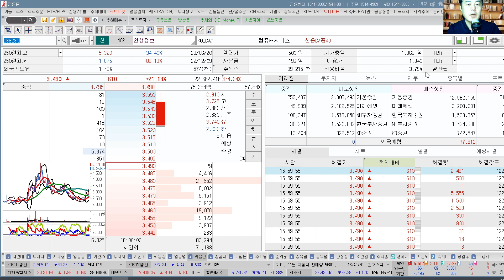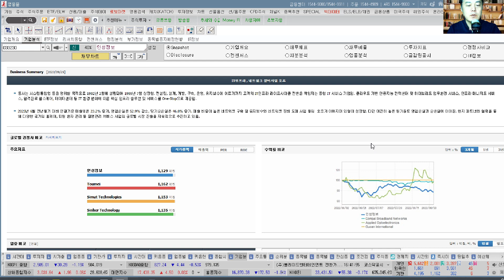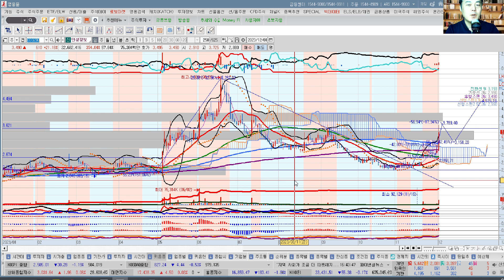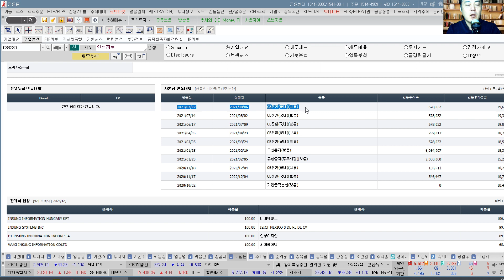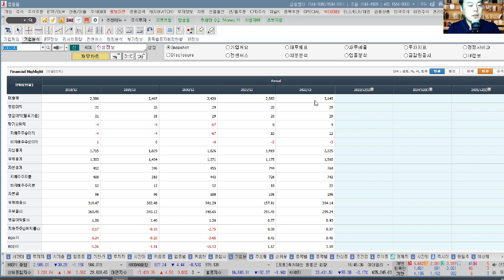인성정보(033230) 추수기(추수) 전문가 종목 분석